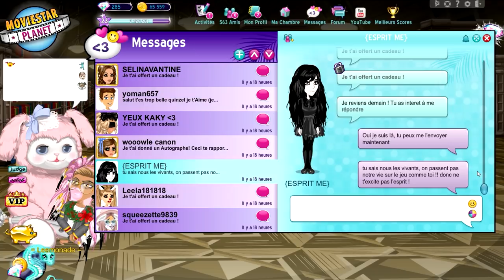UN ESPRIT SE FÂCHE SUR MSP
LAURENT MURATOT
10 rue Charles Richet
57050 METZ

💬 Musical.ly : quinzelyoutube

🎮 MSP : Quinzel Youtube
🎮 ID Origin : LauraGaming_YT
🎮 Roblox : QuinzelYoutube

💲 Hiko - 54o 💲
💲 Charlhulk - 215€ 💲
💲 Mimi - 82€ 💲

💻 MON MATÉRIEL :
Ordi : monté moi-même
Webcam : Logitech c920
Casque & micro : Logitech G933
2 écrans : HP & télé samsung